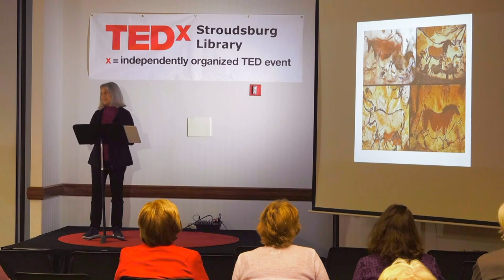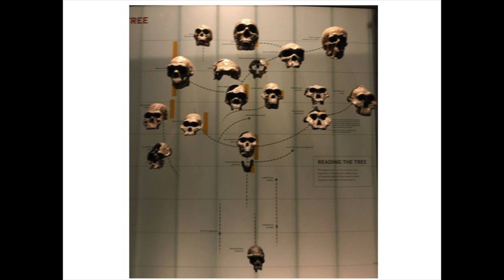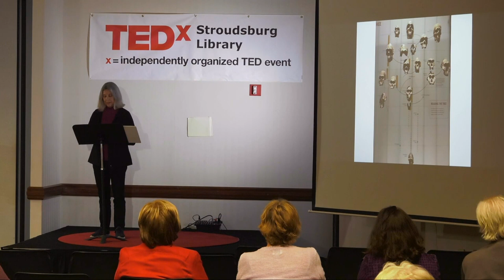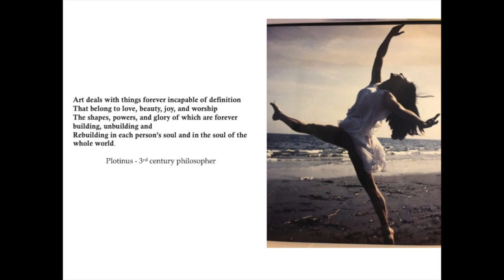The power of art | Kathy Kroll | TEDxStroudsburgLibrary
A talk on how art is essential to what makes us human by dancer and choreographer Kathy Kroll. Kathy Kroll teaches modern dance at the School of the Visual and Performing Arts in Stroudsburg, Pennsylvania. She was a dancer and choreographer in New York City for 20 years; performing and teaching nationally and internationally. Her award-winning choreography was performed in countless venues, including the Metropolitan Museum of Art steps, and the World Trade Center Plaza. Kroll moved to Stroudsburg in 1994 and founded a community based company, the Dance and Paper Theatre. Most of Kroll's productions combine multiple art forms, including gigantic origami, for which she has received many PA Partners in the Arts grants. In 2010 the state of Pennsylvania presented her with a certificate recognizing her contributions to the community in the arts. This talk was given at a TEDx event using the TED conference format but independently organized by a local community.